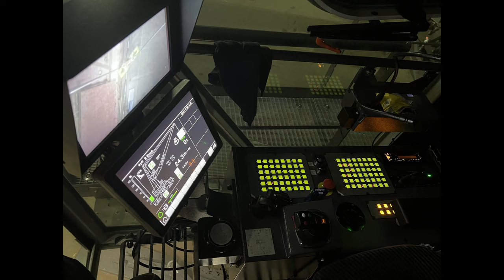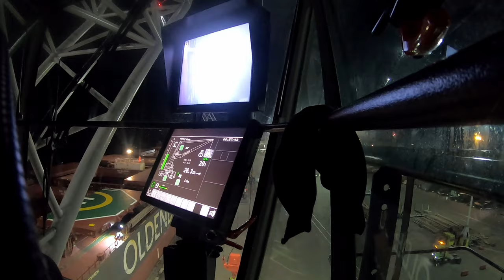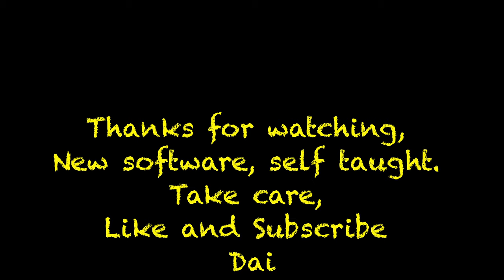Liebherr 550 Conrad Oldendorff, Log Boat, Bulk Carrier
Loading this ship took roughly I think 12 shifts. Total of just over  62,000 Jas. Had some bad weather in between but overall went quite smooth. This ship is the largest ever log export from our Wharf. Great team of people here working very long hours to make it happen. Music is not to everyone's taste so if you don't like it mute and put the radio on lol. I also am running new software and having trouble adjusting so sorry for the basic transitions. Thanks again to all who watch and take the time to share for me. Means a lot. Comments good and bad are always welcome, I answer them all.
 Dai.